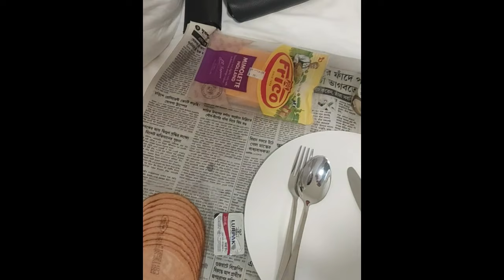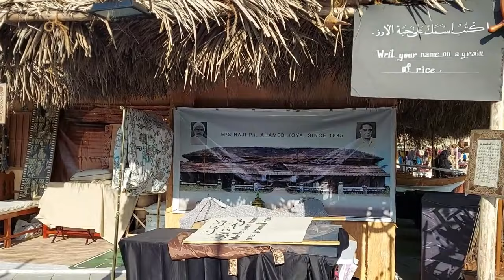What was most challenging for us at Qatar FIFA WC 2022 - Vlog Part 3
Our day two in Qatar! We explored Doha and its nearby attractions. Spent some quality time at katara and souqwaqif followed by late evening big thing - Brazil vs Cameroon! Unfortunate Brazil lost.. but we went home dancing in the tunes of samba making our memories